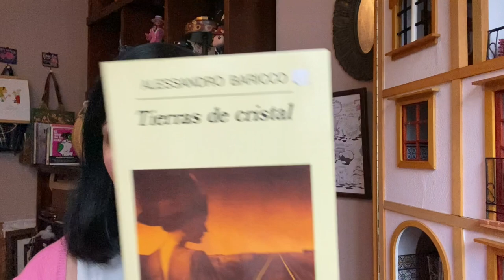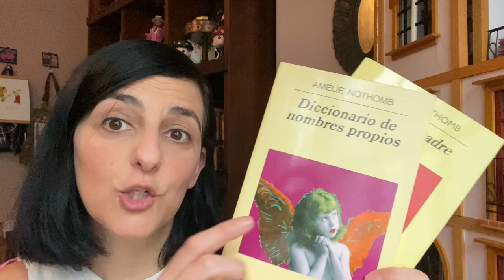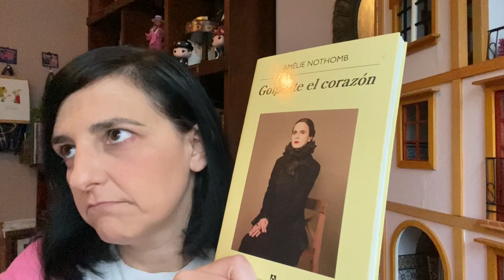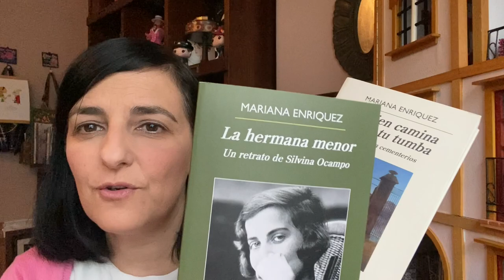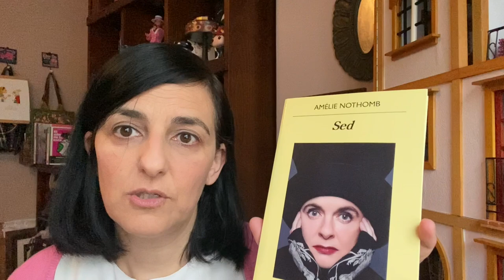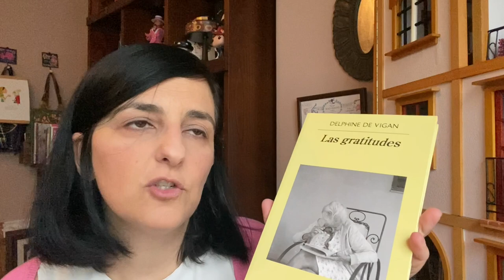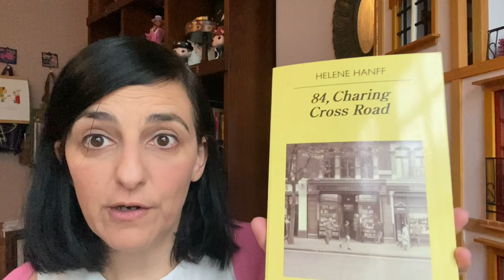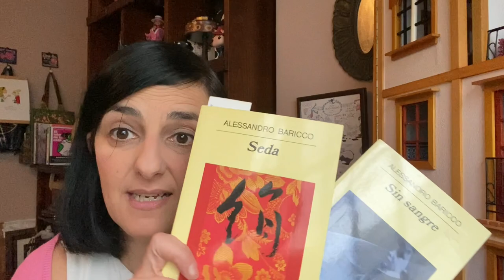LIBROS FAVORITO DE LA EDITORIAL ANAGRAMA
29-29 Libros de Anagrama entre los que destacan los de Amelie Nothomb, Mariana Enríquez y Baricco...Quién ganará?